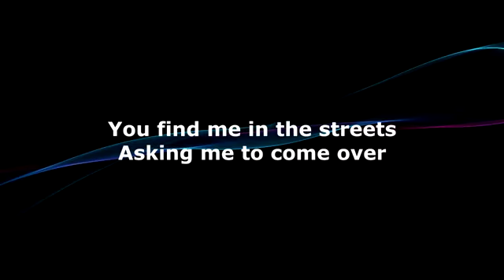WhatsApp status (sofi tukker) batshit